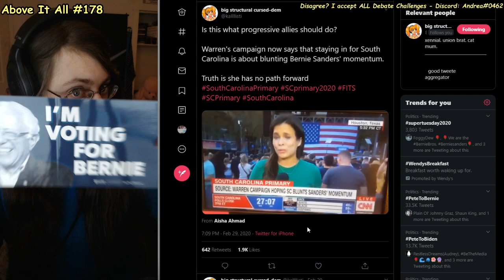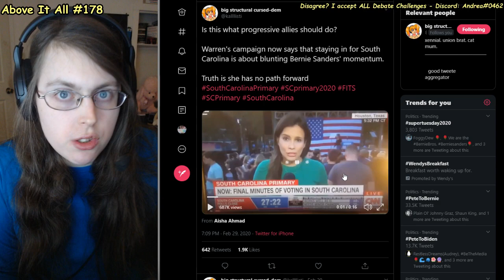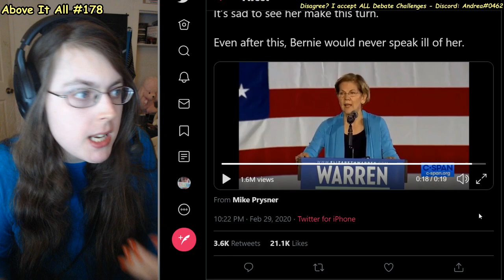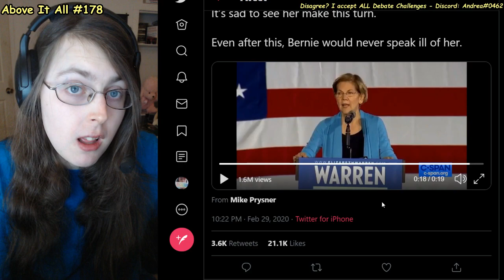Elizabeth Warren Lies About Bernie Sanders For the 45th Time After SC Loss | Above It All #178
I hate her.